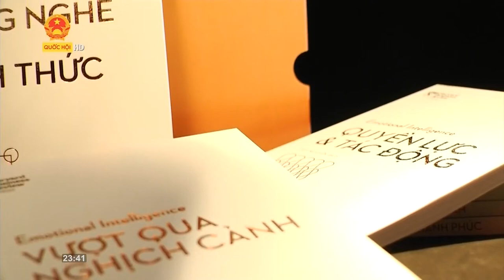[Tết 2022] Truyền hình Quốc hội Việt Nam | Quốc Hội TV ident Tết 2022 (1)